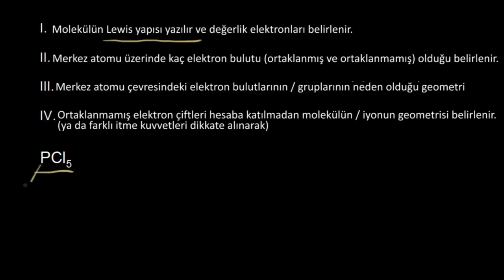VSEPR Teorisi: 5 Elektron Grubu (1. Bölüm) (Kimya)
VSEPR for 5 electron clouds